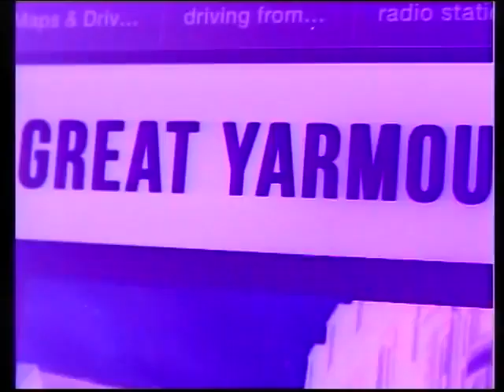313 Mustard TV Norwich Test Town 'Great Yarmouth from my mouth'Jorro